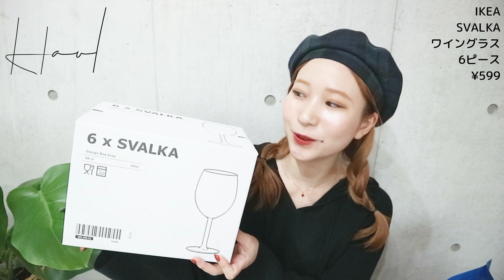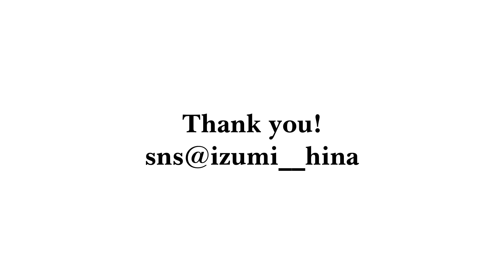【最近の購入品】GU/ジェラートピケ/IKEAでお買い物⛄️冬服やパジャマ、インテリアなど可愛くてプチプラなアイテムを大量に紹介❤︎【ジーユー/イケア/GEALATO PIQUE】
ご飯と料理と愛犬(くぅとしょこと小梅)が大好きな２４歳です。